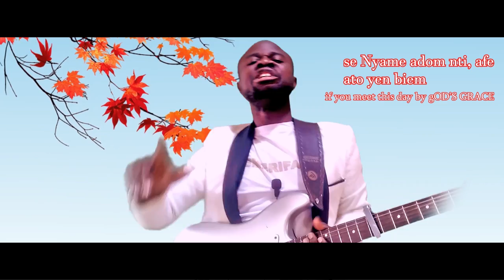HAPPY BIRTHDAY TO YOU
If you call this Jazz, you are right! But I prefer you see it as Highlife cos' the Highlife elements in this are mind boggling. lol. Please enjoy and dedicate this to your friends and loved ones. learn your favorite guitar licks here